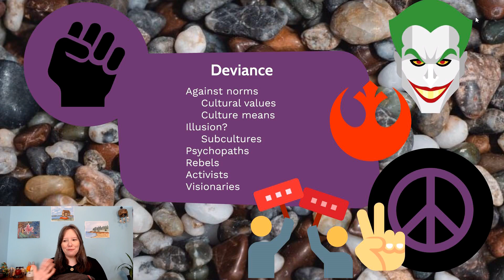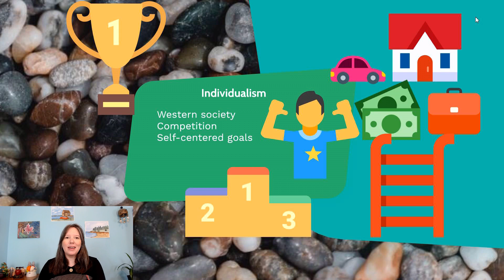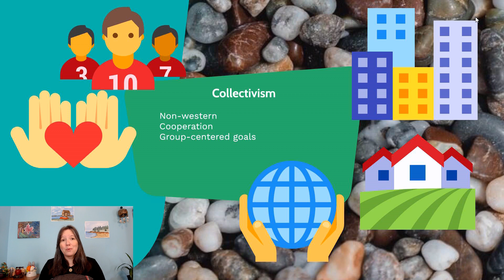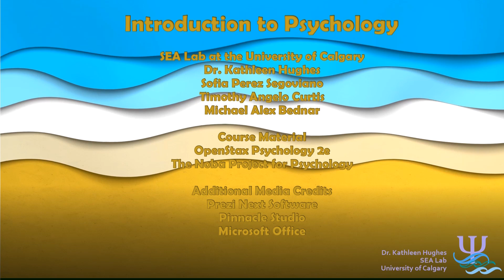Individualism & Collectivism: Intro Psychology, Social Psyc #5